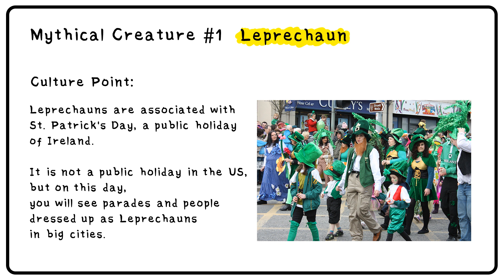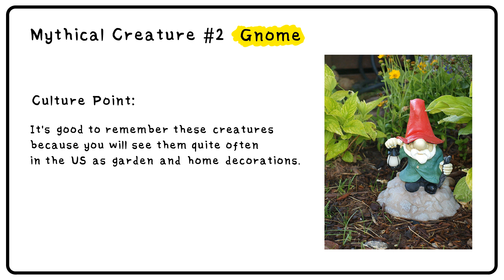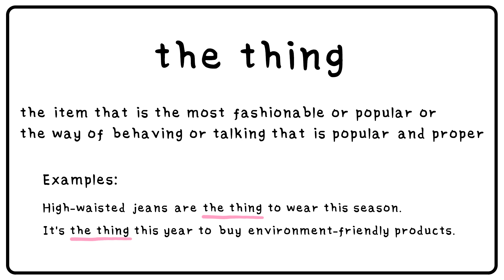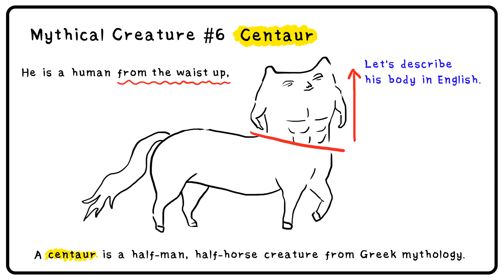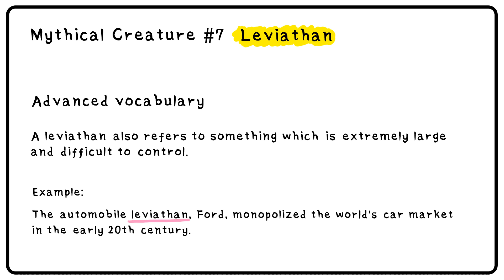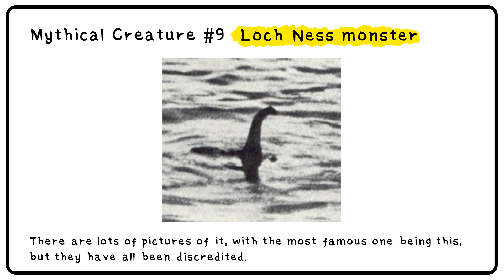10 Most Famous Mythical Creatures You Should Know | + Difficult English Pronunciations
These mythical creatures are culturally important. Knowing their names will go a long way in terms of communicating with native English speakers.